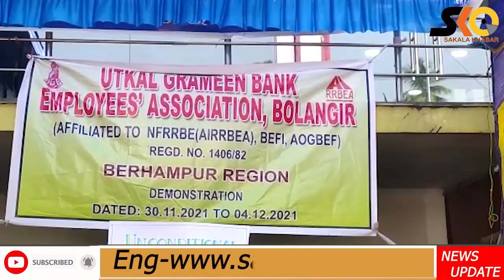୧୦ ଦିନରେ ପହଞ୍ଚିଲା ଉତ୍କଳ ଗ୍ରାମୀଣ ବ୍ୟାଙ୍କ କର୍ମଚାରୀ ସଂଘର ଧର୍ମଘଟ।Sakalakhabar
୧୦ ଦିନରେ ପହଞ୍ଚିଲା ଉତ୍କଳ ଗ୍ରାମୀଣ ବ୍ୟାଙ୍କ କର୍ମଚାରୀ ସଂଘର ଧର୍ମଘଟ।